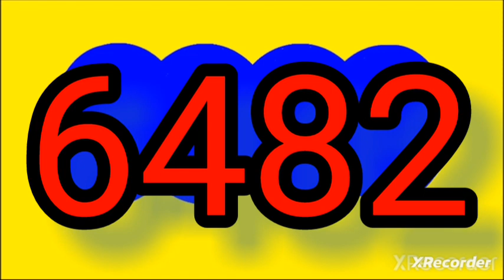Resultado ANTIOQUENITA dia hoy miercoles 3 mayo del 2023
RESULTADO chanceS # loteriaS tr chancescolombia

RESULTADOS SORTEOS DE LOTERIAS Y CHANCES DEL miercoles 3 de mayo DEL 2023